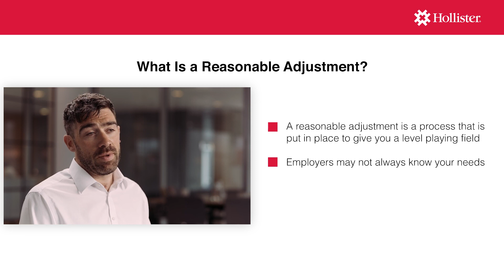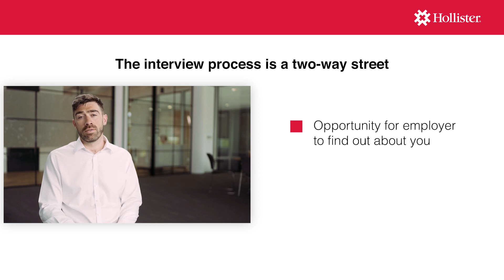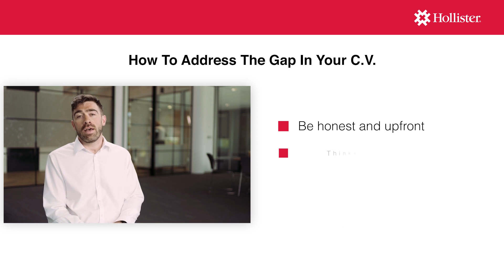Returning to Work after a Spinal Cord Injury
Recruitment Specialist Ollie Thorn gives advice on returning to work after a spinal cord injury.